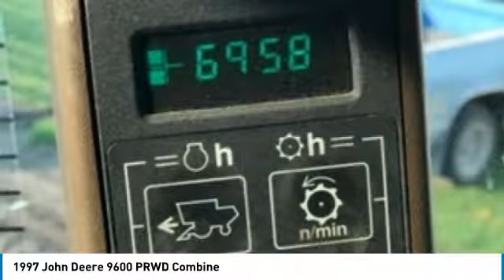1997 John Deere 9600 PRWD JA0259TMB2270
1997 John Deere 9600 PRWD Combine

QuickBye.com

1997 John Deere 9600 PRWD Combine For Sale in Warren, Minnesota 56762 Get ready to maximize your efforts in the field with this 1997 John Deere 9600 PRWD Combine. This durable combine has been very well maintained which has enabled its work ready condition. Nothing runs like a Deere and this 9600 is no exception. It comes fully loaded with options and features that are perfect for any hard-working individual, Highlights Of These Features Include: RWDHopper Topper And With 6,958 engine hours and 4,808 separator hours, you can rest assured that this 9600 will be hard at work for many years to come ! This 1997 John Deere 9600 PRWD Combine is ready to get to work for you. It is field ready and eager to help you start generating revenue right away. If you are someone who appreciates quality equipment at a fraction of the cost than you owe it to yourself to check out this 1997 John Deere 9600 PRWD Combine. Don't miss out on this amazing opportunity to gain industry success because this combine is priced to sell. Call today for more information on how you can put this industrious 1997 John Deere 9600 PRWD Combine to work for you !!